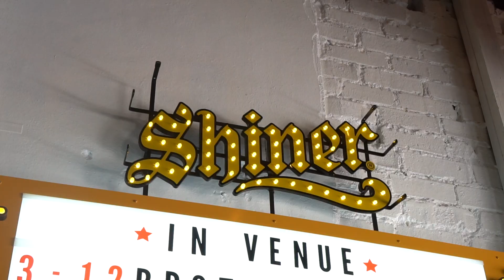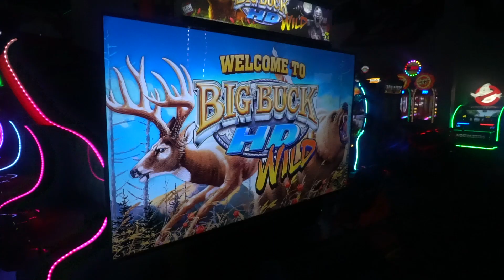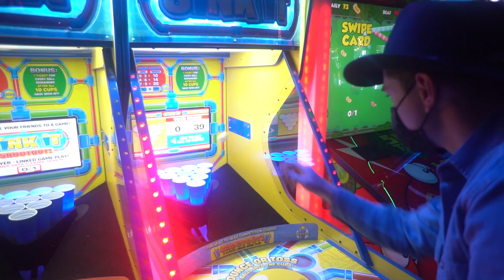Living like ZZ Top for 24 Hours | 100k Subscriber Special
Watch us Live like

For Exclusive Videos Youtube won't allow (Zeppelin, ACDC, Eagles, etc..)

-Our Intro Song "Feel the Love" From Alex's band